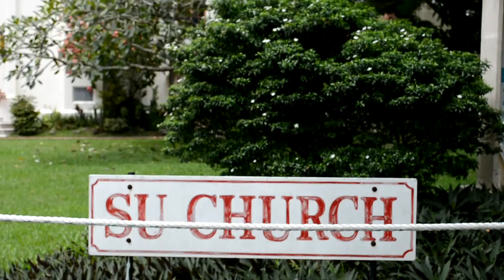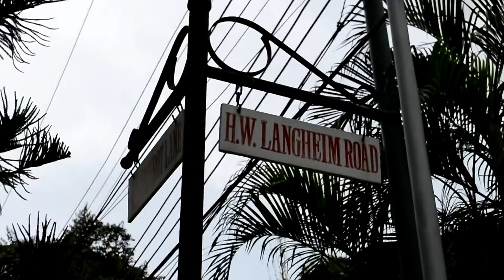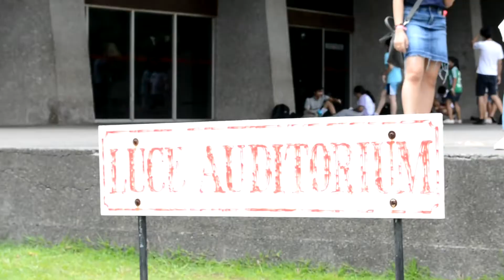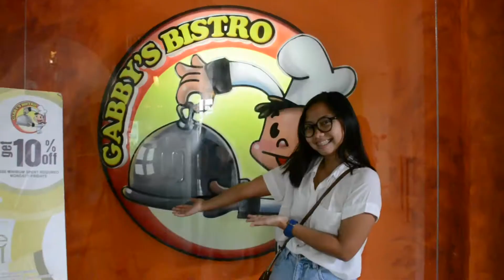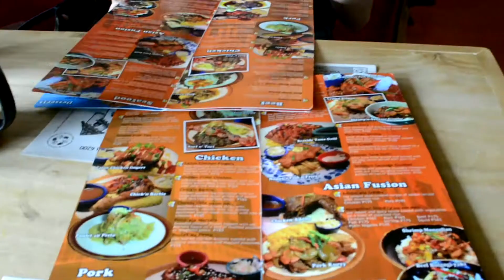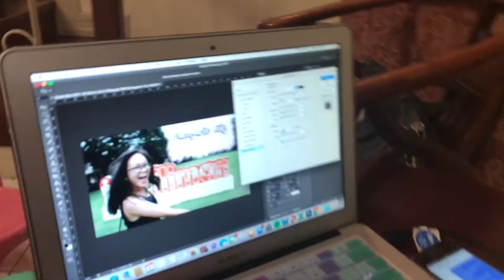SILLIMAN UNIVERSITY VLOG BY THE "FRUIT MIX" | Alyssa Malaga